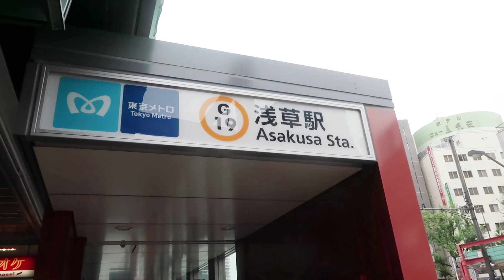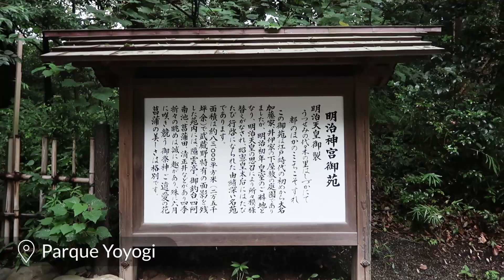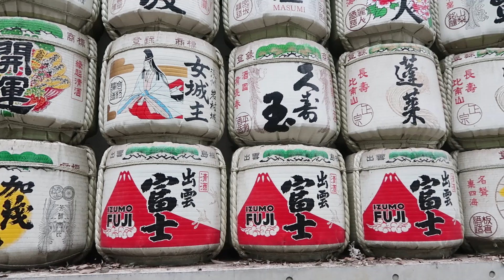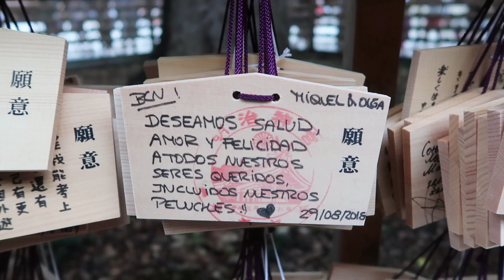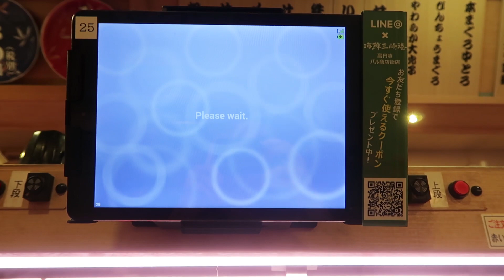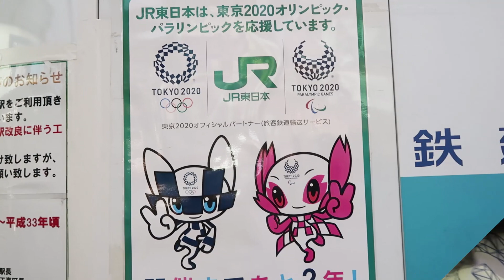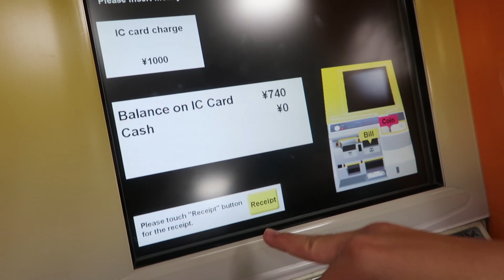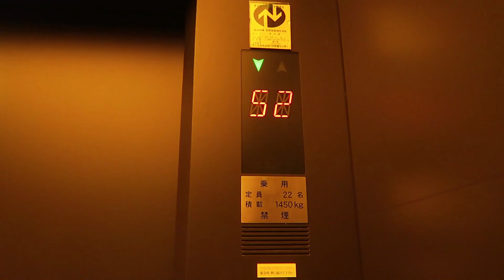CHOQUE CULTURAL CHINO EN JAPÓN 🇨🇳🇯🇵 TEMPLO SENSOJI V/S TEMPLO MEIJI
¡Hola a todos! Este es el último video de nuestro viaje a Japón. En este video comparamos dos de los templos más famosos de Tokyo: Templo Sensoji y Templo Meiji. Haoyang tuvo un gran choque cultural con uno de ellos, ¿cuál creen que es? Esperamos les guste el video.